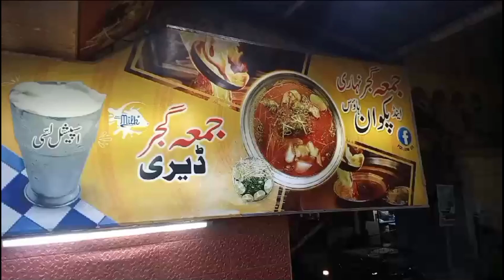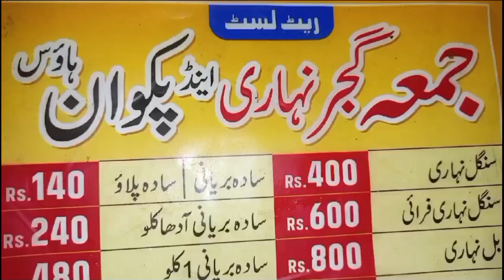Liaquatabad Juma Gujjar Nihari | Review Food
Assallam wallaikum hello every one hope u all are fine so finally friend last week we try a gujjar nihari at liaquatabd taste was awesome and also environment was fantastic so try at least once .

street food. pk